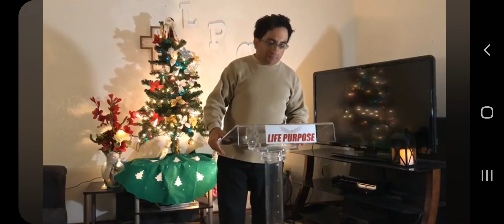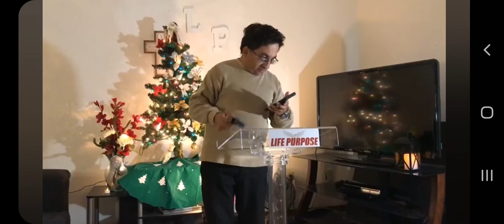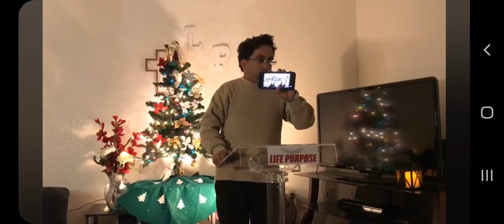Faith Hope And Love 4/4 The Gift Of Love |Jared Carrillo (Candle Light)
Scripture Reading James Chavera

Faith, Hope, Love 3/3  The Gift Of Love

Luke 2:7-20

Love changes the world

1 John 3:16

1  Received Christ and his forgiveness

Ephesians 3:18--19

John 3:16-17
   Share God's Love
- John 13:34-35

2. Renew your faith
God's love supply is never empty.”

3. Reconnecting witv Christ
-Gift exchangs
Give Jesus your sins he will give you his New Life

1 John 4:19

4. reconcile with Christ
2 Corinthians 5:17

Candlelight Ceremony